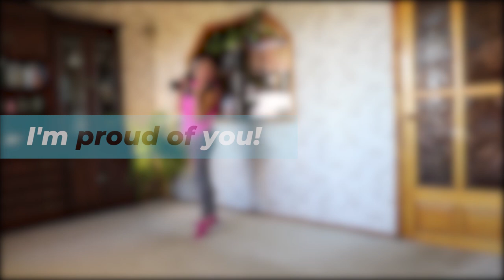10 MIN weighted FULL BODY strength WORKOUT with DUMBBELLS (no repeat)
Dear friends, today we’re going to do an intense full body workout with weights.

For example, for this particular training I’ve chosen 8 lb (3,5 kilo) dumbbells and I think they are enough for the lady of my age and fitness level. But let’s not forget that everything is individual when we talk about weighted workouts.

This is not a cardio or hiit workout, so we work at our own pace. If you feel the need to slow down or even have an additional break, it’s totally fine.
The main goal of this type of workouts is muscle sculpting and getting stronger. While we’re used to carry our bodyweight every day adding extra weight to the exercises might be challenging or even stressful. So please be careful, fucused and listen to your body!

Dumbbells not only increase complexity of the exercises but also make them more effective. But it’s much safer to do them when you’re absolutety confident in your technique and know your basic moves!

If you enjoyed this video you may also check the previous episodes down below:

🔥 10 MIN SLIM CALVES WORKOUT with DUMBBELLS at home | If you're still into the high heels OVER 50s

🎧 Music